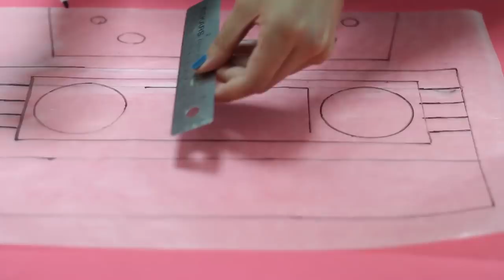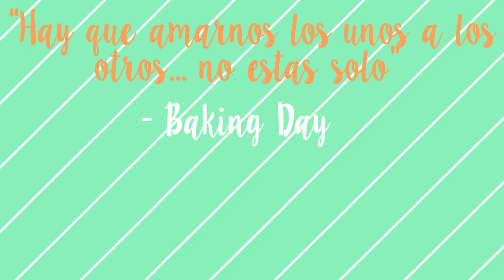PASTEL DE CASSETTE (13 REASONS WHY) - BAKING DAY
Espero que hayan disfrutado el video, no olviden siempre amarse mucho mucho y buscar lo mejor para las demás personitas que te rodean. Los quiero mucho. Gracias por escucharme y verme.

Pastel de chocolate (media plancha)
7 tazas de harina de trigo
8 tazas de azúcar
3 tazas de Cocoa
4 tazas de leche
6 cucharaditas de polvo para hornear
6 cucharaditas de bicarbonato de sodio
2 tazas de aceite comestible
4 tazas de agua hirviendo
4 cucharaditas de sal
8 huevos
PROCEDIMIENTO:
Mezclar harina, azúcar, Cocoa, polvo para hornear, bicarbonato y sal.
Agregar aceite y leche
Batir
Agregar huevos 1 por 1
Batir
Agregar el agua hirviendo poco a poco.
Batir.
Hornear de 35 a 45 min aproximadamente a 180*C o 350*F

Betún de vainilla
2 1/4 tazas de azúcar refinada
10 claras de huevo
Pizca sal
1 cucharada de extracto de vainilla
4 tazas de mantequilla
PROCEDIMIENTO:
Poner en nuestro bowl a baño maria las claras, sal y el azúcar. Mezclar con calma hasta que el azúcar se haya disuelto.
Agregar a la batidora con un globo y batir hasta que nuestra mezcla esté levantada y a temperatura ambiente.
Cuando esté a temp. Ambiente agregamos la mantequilla poco a poco. Después la vainilla.
Mezclar hasta que todo esté completamente incorporado.
Por última con una espátula mezclar por 2 minutos para sacar el aire extra del betún.

4492 Camino de la Plaza #2252